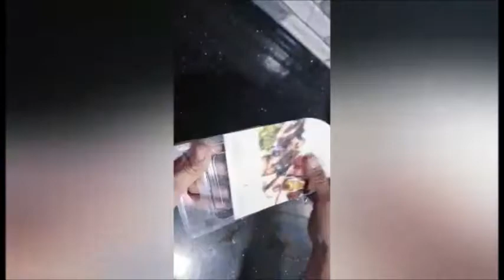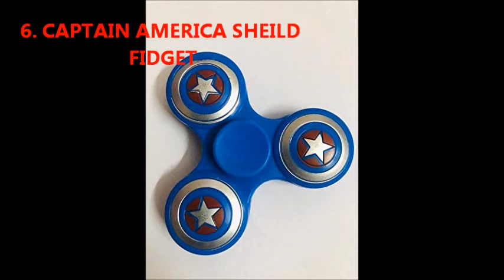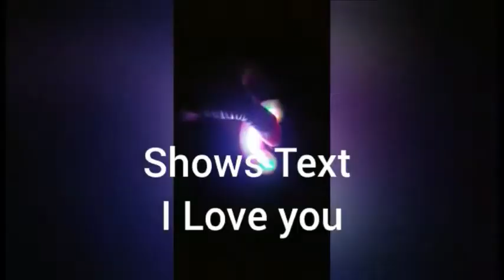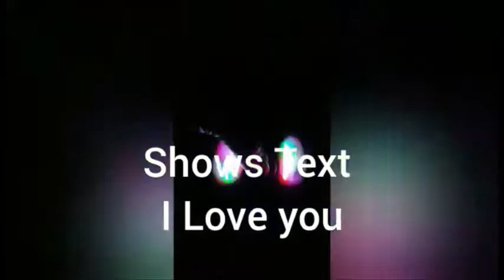Top 12 Fidget Spinners of the 2021 -Must Watch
Ironman Fidget
Batman Fidget
Spiderman Fidget
Thor Fidget

Baby I love you Fidget
Indian Flag Fidget
LED Fidget
Apple Shape Fidget